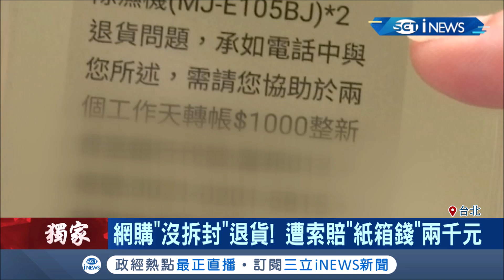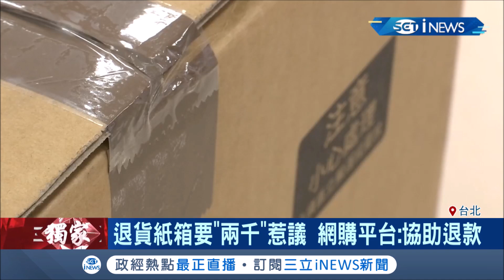這樣也要賠錢? 網購沒拆封在"郵寄貼紙"上寫退貨 竟遭網購平台要求賠"紙箱錢"兩千元？│記者謝抒珉 曾建勳│【台灣要聞。先知道】20201107│三立iNEWS